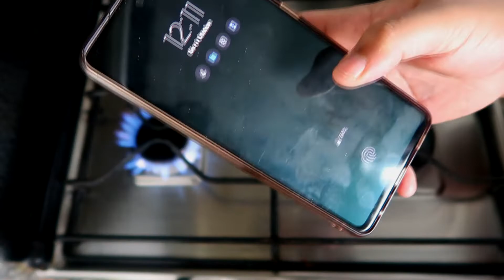MONDONGO Como Adobar o marinar Para Cocinar / La chef nayeli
mas rectecetas con pimiento (aji) recetas de cocina, recetas rapidas, aprede a cocinar, recetas saludables,